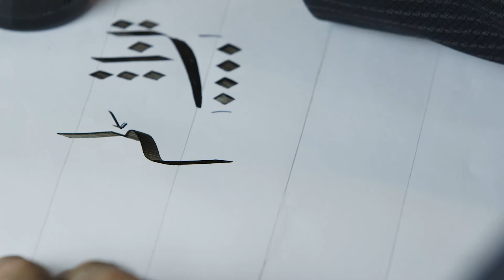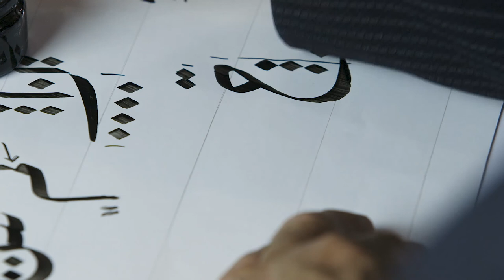الخط العربي | 6 - 9 | تابع رسم حروف خط الرقعة